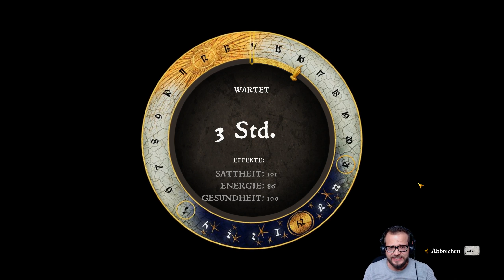Die Flucht aus dem Kloster | Kingdom Come Deliverance #55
Herzlich Willkommen zu meinem Kingdom Come: Deliverance Let‘s Play

Kingdom Come Deliverance ist ein mittelalter Open World Rollenspiel. Der Unterschied zu vielen anderen Rollenspielen ist, dass Kingdom Come ohne Drachen und Magie auskommt. Kingdom Come Deliverance spielt in Böhmen des 15.Jh. Wir schlüpfen in die Rolle von Heinrich dem Sohn eines Schmieds.
Turbulente Zeiten übersähen das Land mit Krieg, Korruption und Zwietracht. Der König wurde entführt und Horden von Söldnern verbreiten Chaos, Angst und Schrecken.
Heinrich überlebt ein Masaker, dass seiner Familie zum Verhängnis wird. Seinem Zuhause und seiner Zukunft beraubt, tritt er in die Dienste von Herren Radzig Kobyla, der einen Widerstand gegen die Invasoren formiert.